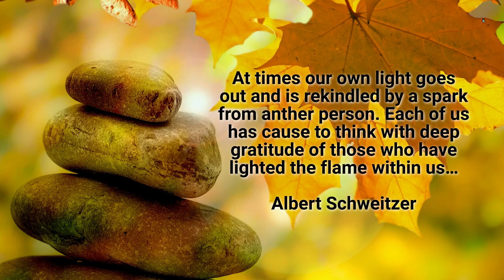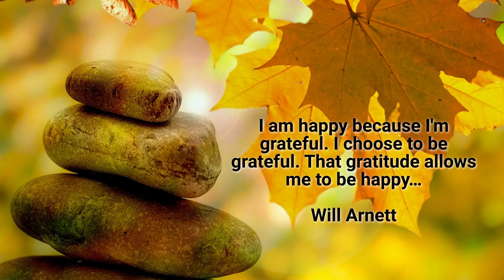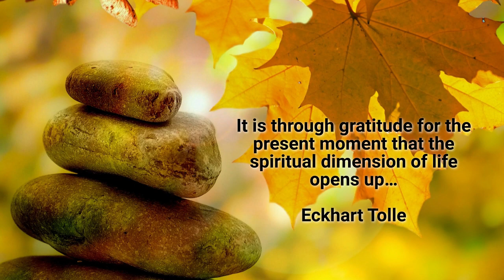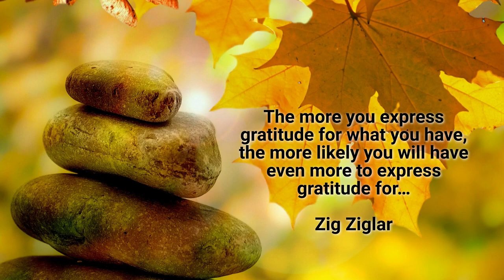Powerful Gratitude Motivating Quotes and Relaxing Music Gratitude 432 hz Relaxing Music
Motivational Quotes And Relaxing Music
Napoleon Hill CD | Laws of Success Think & Grow Rich Home Study Series
Napoleon Hill & W. Clement Stone (Artist)  Format: Audio CD
QUICK START GUIDE
How To Write The Power Life  Script